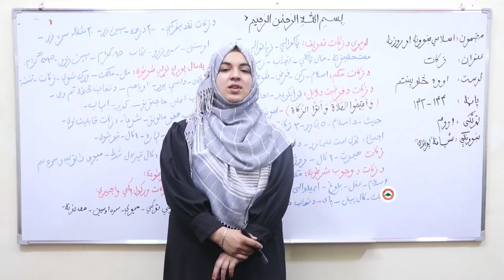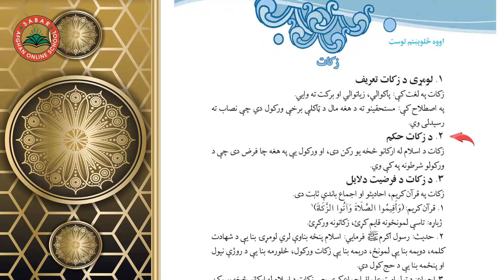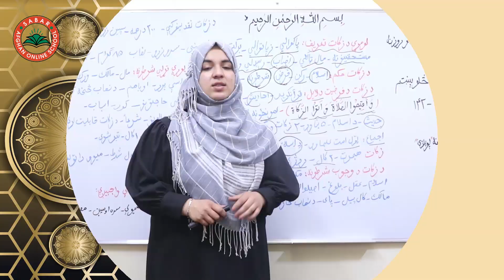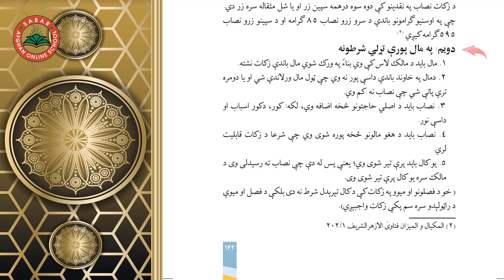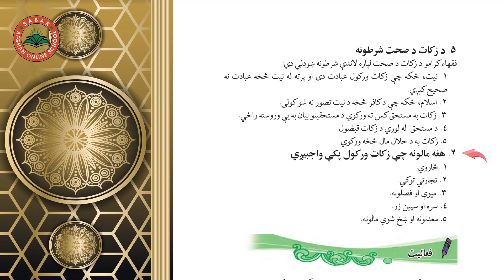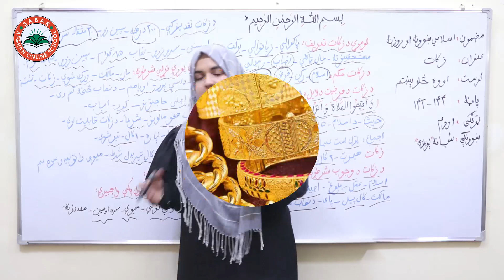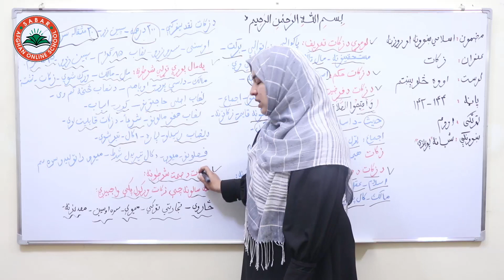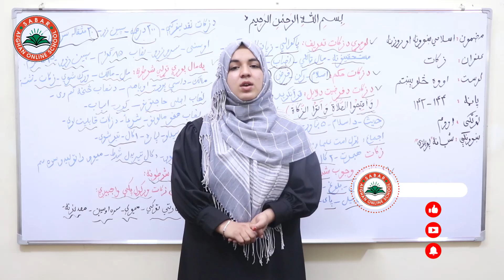Class 7 - Islamic Subject | Zakat - زکات - Lesson 47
Zakat ,
زکات  ,

Class 7 - Lesson 47 - Islamic Subject  | 47 اووم ټولګی -  مضمون اسلامی  -  لوست